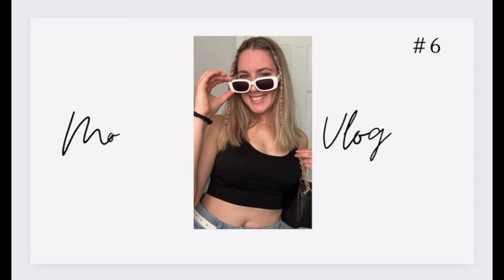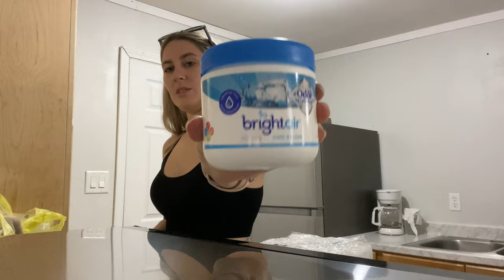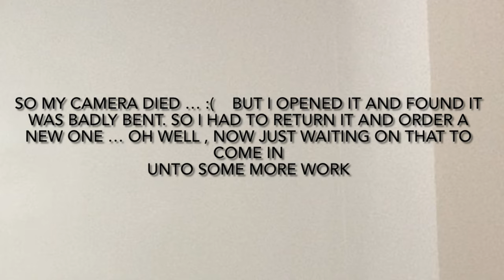FINALLY DID THE BIG SHOPPING SPREE ! ( Moving Day 6 ) groceries, decor & needs haul